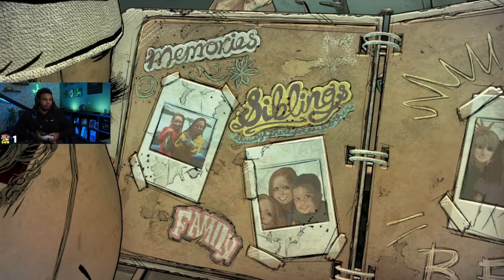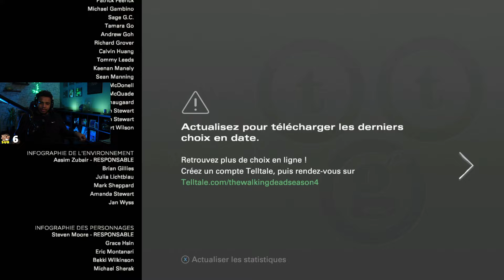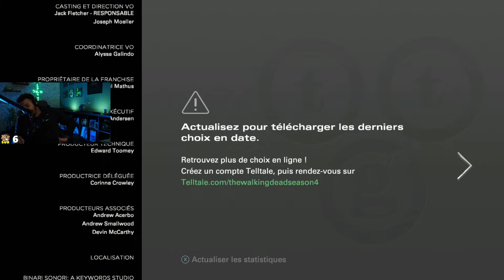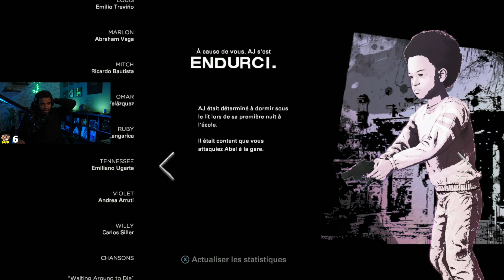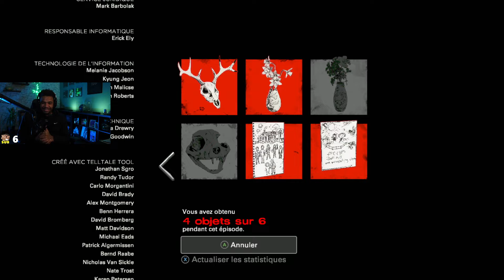NOTRE PETIT AJ A BIEN GRANDI ! (The Walking Dead Saison 4 #1)